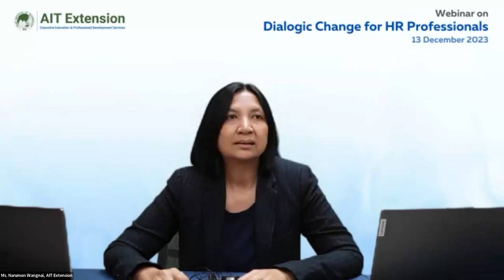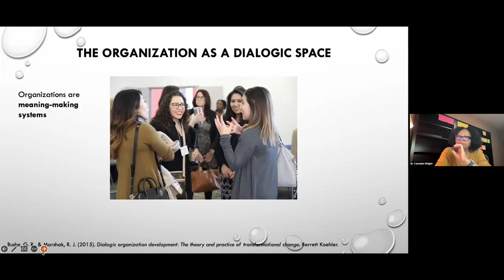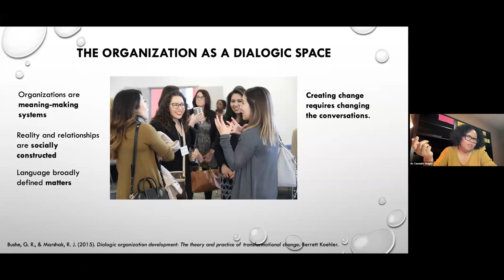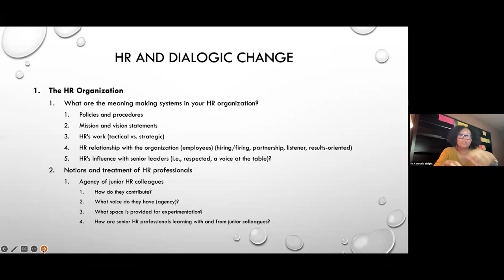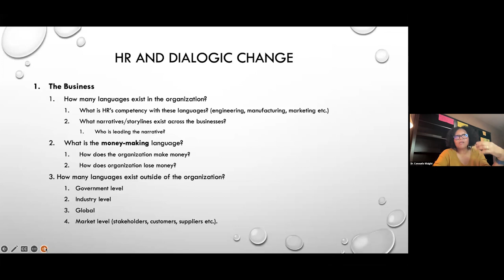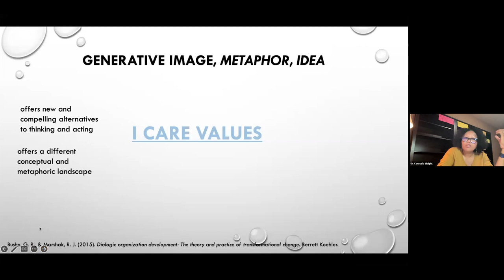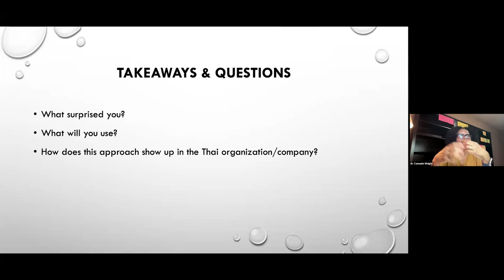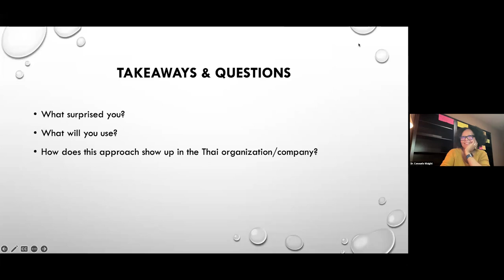Webinar on Dialogic Change for HR Professionals